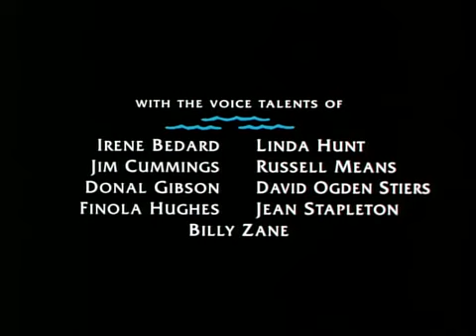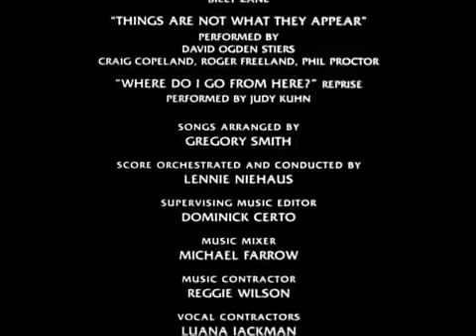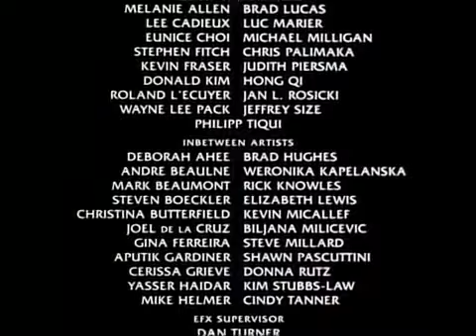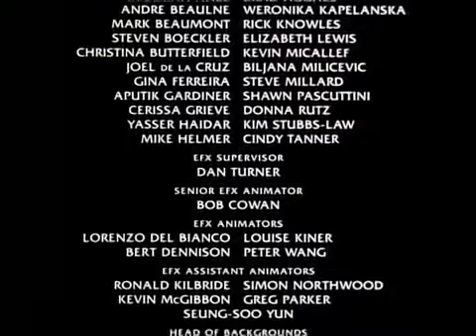Pocahontas 2- fiona tzavara - Between two worlds Greek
This is the Greek version of the song "Between two worlds" from the movie "Pocahontas 2: Journey to a new world". It is called "Δυό κόσμοι χωριστοί" and it is performed by Φιόνα Τζαβάρα (Fiona Tzavara) and Ποίμης Πέτρου (Pimis Petrou).